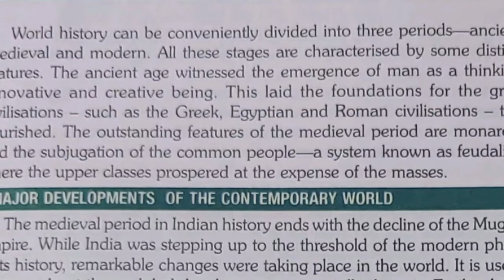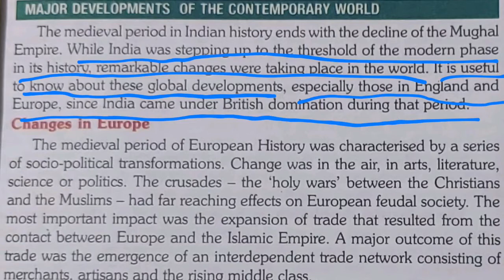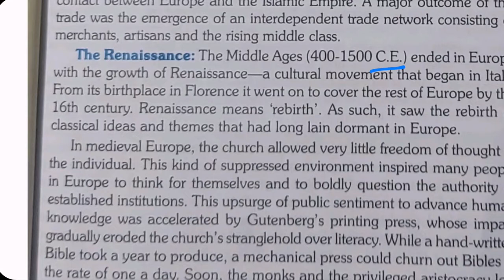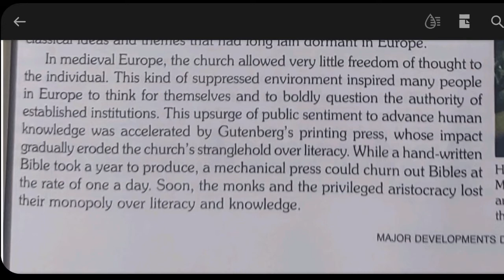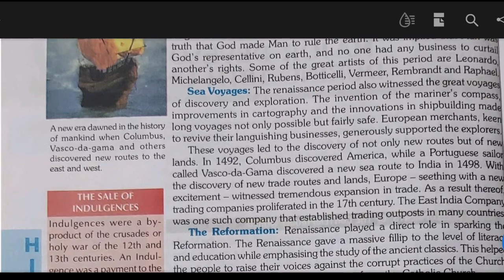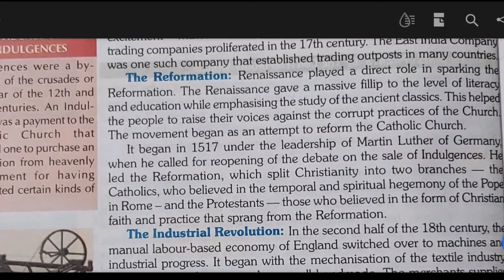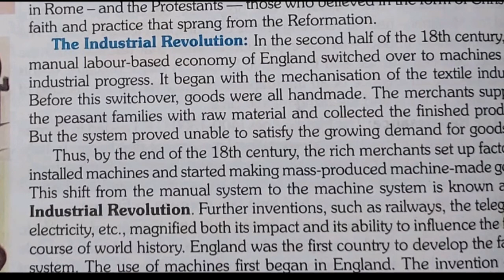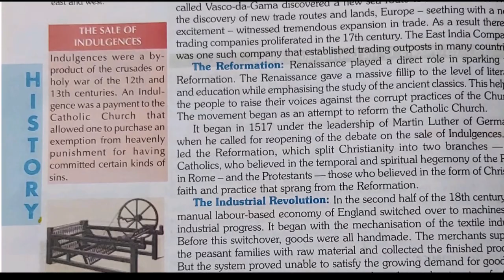CLASS- 8TH / SOCIAL SCIENCE / CHAPTER 1 / WHERE, WHEN AND HOW? / PART 1